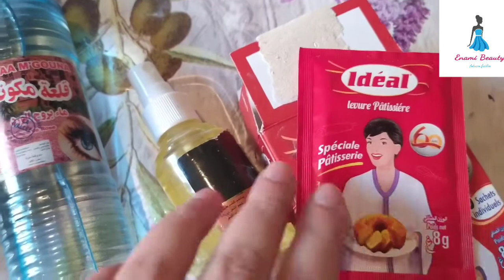تسمين_الوجه أسهل وصفة لتسمين الوجه و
تسمين الوجه تعرفي على كيفية امتلاء الوجه طبيعياً وطريقة
خلطة لتسمين الوجه و نفخ الخدود بطريقة سهلة و طبيعية